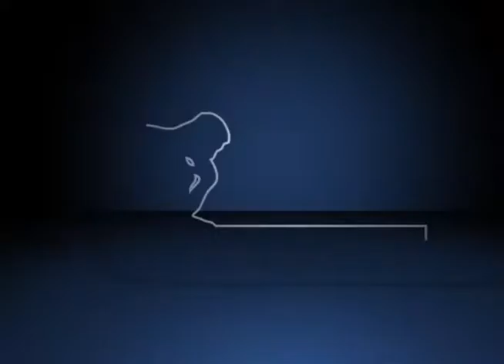Fórum Geoparque - Geoparques no Brasil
Debate da mesa redonda: “Geoparques no Brasil”, durante o Fórum Geoparque: Identidade Geográfica, Cultural e Preservação Ambiental, organizado pelo Fórum Pensamento Estratégico (PENSES) da Universidade Estadual de Campinas (Unicamp), no dia 04 de abril de 2016, no Centro de Convenções da Unicamp. Com mediação de Luciana Cordeiro de Souza Fernandes, professora da Faculdade de Ciências Aplicadas (FCA) e do Instituto de Geociências (IG) da Unicamp e participação de Artur Agostinho de Abreu e Sá, professor da Universidade Trás-os-Montes e Alto Douro (UTAD) – Portugal; Francisco do Ò de Lima Júnior, vice-reitor da Universidade Regional do Cariri (URCA); Francisco Carlos Castro Lahóz, secretário Executivo do Consórcio PCJ e José Eduardo Zaine, professor do Instituto de Geociências e Ciências Exatas da Unesp/Rio Claro.